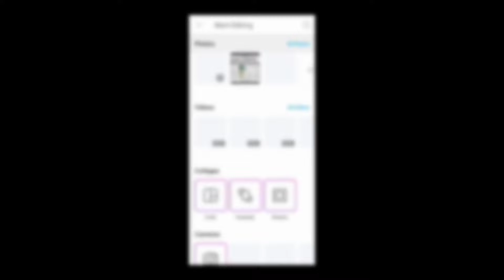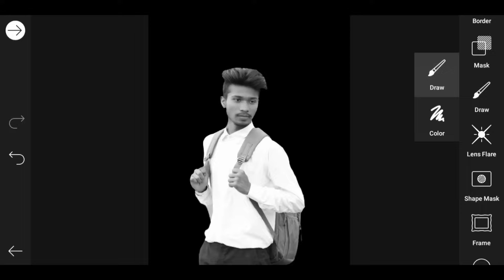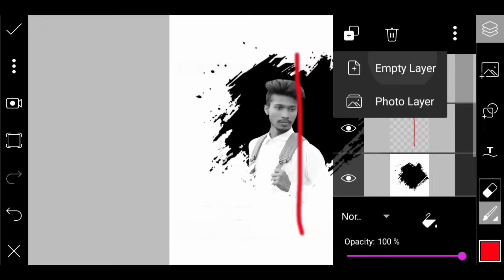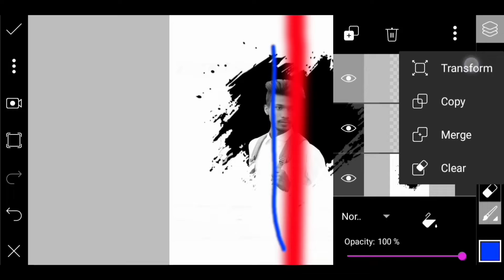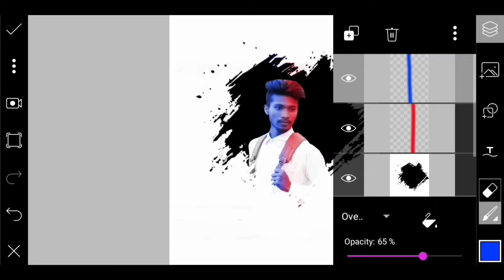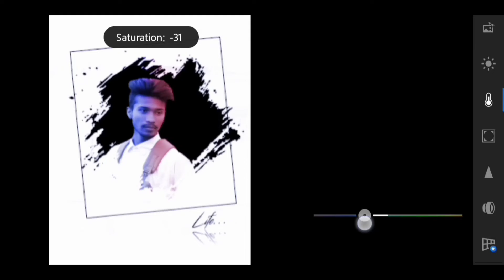SPLATTER EFFECT PicsArt | PicsArt Photo Editing | PhotoJaal Editz 🔥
In this video, we tell us about Splatter effect PicsArt Editing with the help of PicsArt and Lightroom in easy way...

⏺️ Required Apps :

1️⃣ PicsArt ⤵️

2️⃣ Lightroom mod apk⤵️

Splatter Effect Photo Editing
Manipulation HD Editing
stylish Photo Editing 2020
Splatter effect black screen
HD Photo Editing
Picsart Tutorial Stylish DP Editing
Splatter effect black screen Photo Editing

PHOTOJAAL EDITZ😎
Thank you so much 😘😘😘